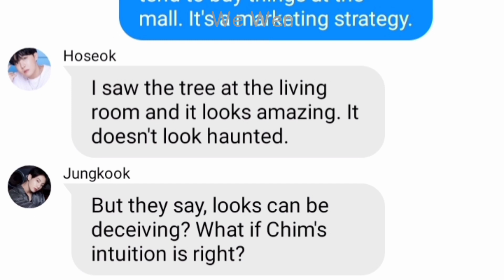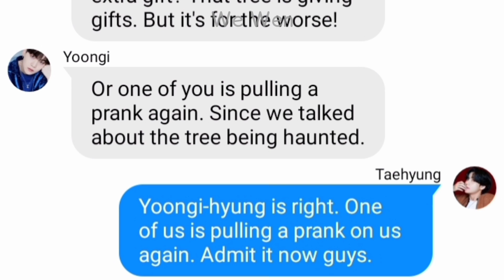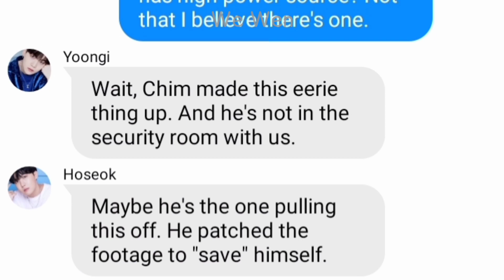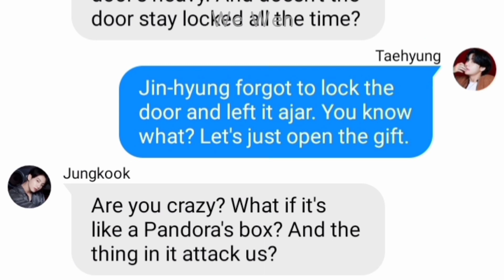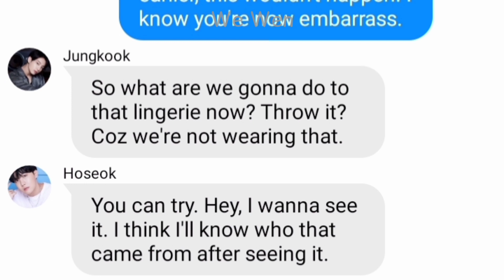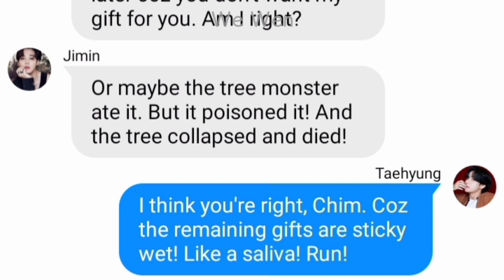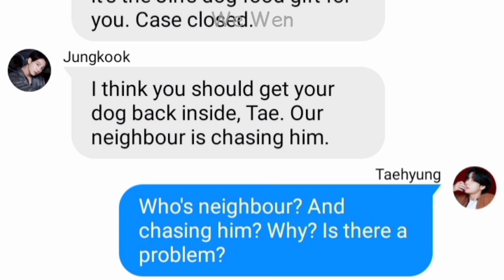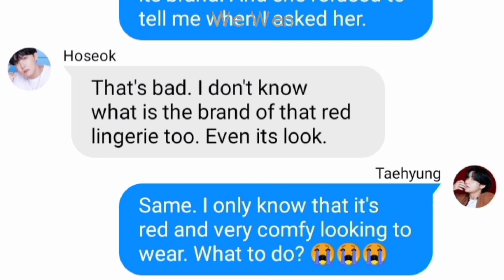bts texts - the mystery under the christmas tree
Taehyung of BTS bought a Christmas tree at the antique shop. Minutes later, they found a mysterious gift under it. After many events, they started to believe there's a monster living inside that tree.